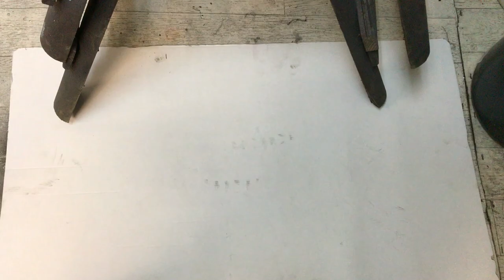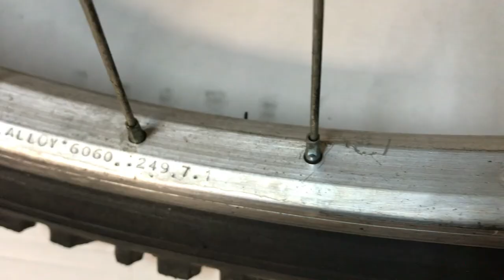How to quickly polish aluminum bicycle rims | DYI Cheap Option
How to polish and refresh your old bike alloy wheels in a few simple steps
Take your time and give them a second life
You will need a drill. Polishing paste and a polishing wheel

PROCESS:
Clean up your wheels
Give te polishing paste
Run your driller with polishing wheel
Polish your wheels to
Polish until you see the effect

Restore your parts to their former glory!

Invite! also on the instragram to stay up to date!

Tools used to make:

IPHONE 7: Videos / Photos

INSHOT APP: video / photo / thumbnail editing

Music 🎵: Time
Musician: ASHUTOSH